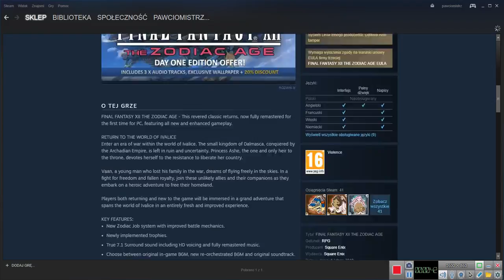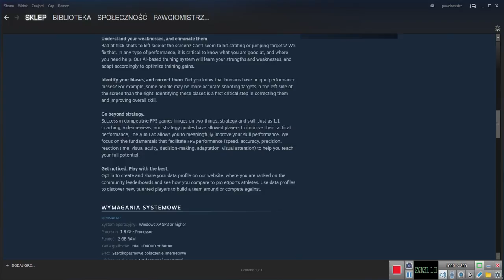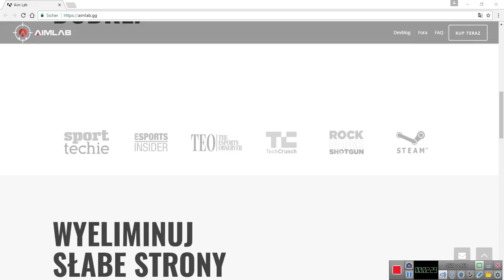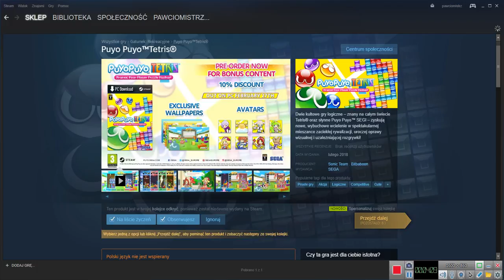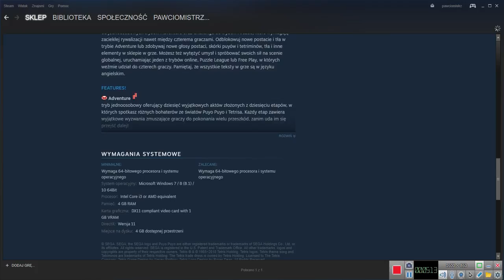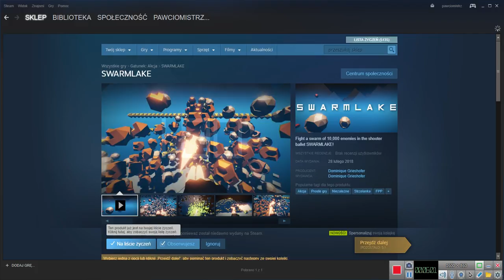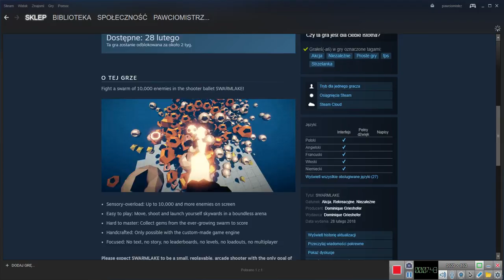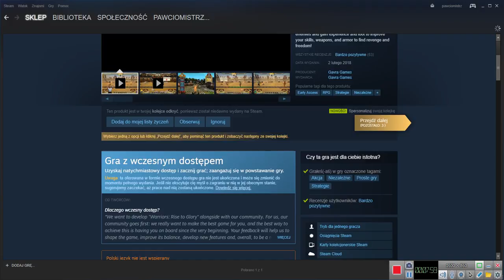STEAM GRY PRZED PREMIEROWE I PO PREMIEROWE NA ROK 2018 SEZON 1 ODCINEK 2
TAK JAK W TYTULE MIŁEGO OGLĄDANIA